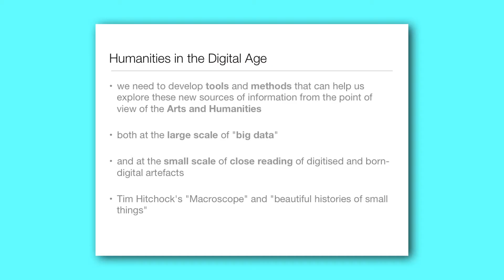My Edited Video